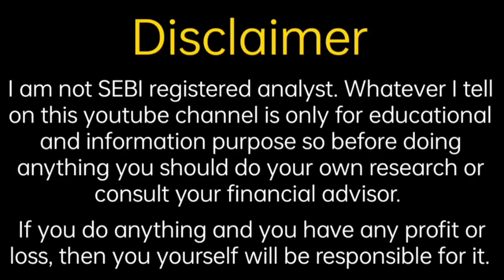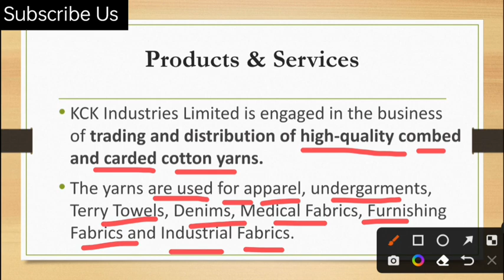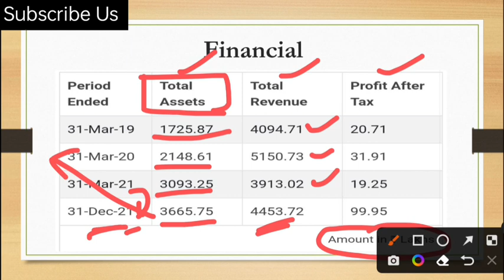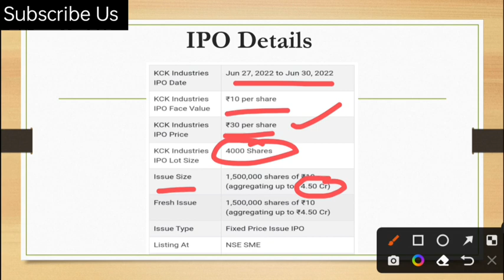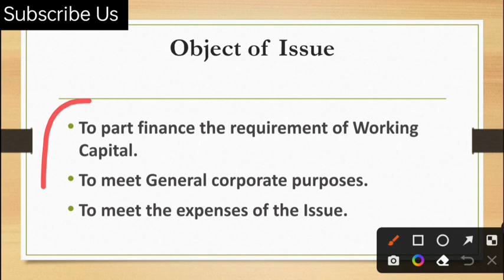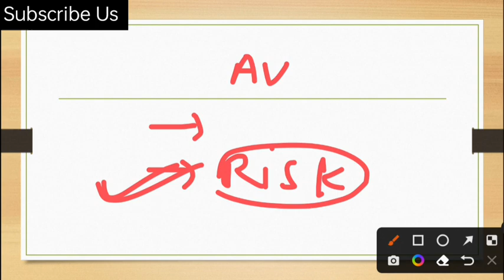KCK Industries IPO Analysis | KCK Industries IPO Update | Find Investment | Shubhansh Chaurasia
Hello friends

                                         About Us

share analysis,
financial news,
grey market premium update,
upcoming ipo,
upcoming ipo news,
share information,
share update,
trading update,
technical analysis,
ipo update
share market information,
investment guidance,
trading tips
trading news,
trading update,
option trading,
future trading,
commodity trading